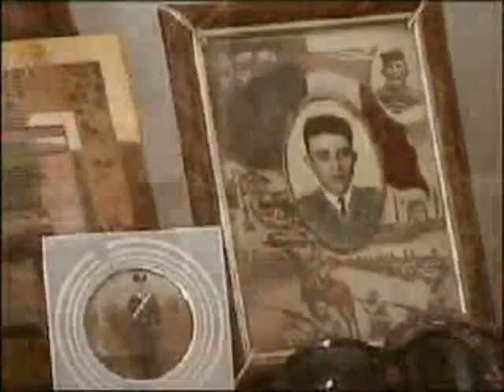Basilicata Magica: Scongiuri, Magia e Tradizioni Popolari nella Regione